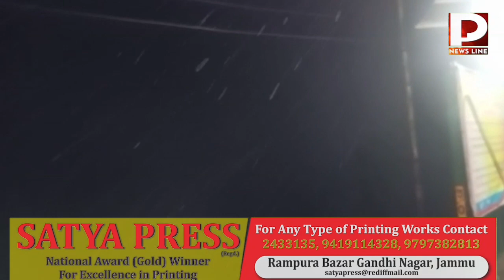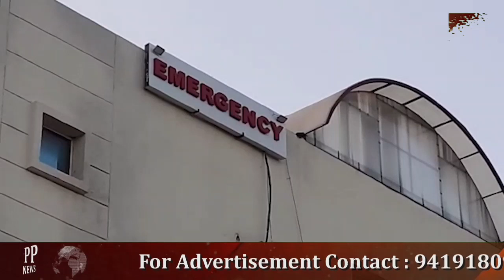PP News Line Prime Time.14.Jan.2023